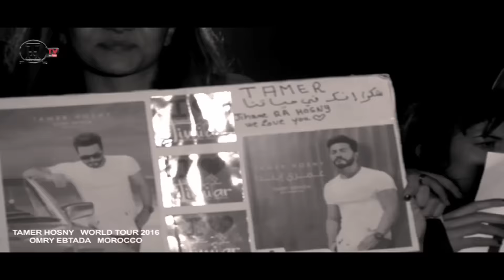Tamer Hosny morocco live concert 16-7-2016 / حفل تامر حسني في المغرب ٢٠١٦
مهرجان تيمتار اغادير المغرب
من جولة البوم عمري ابتدا ٢٠١٦ now you can watch : Tamer Hosny Ya Mali Aaeny video clip